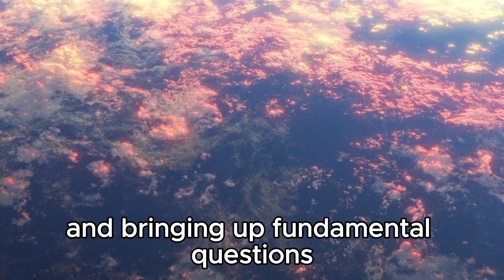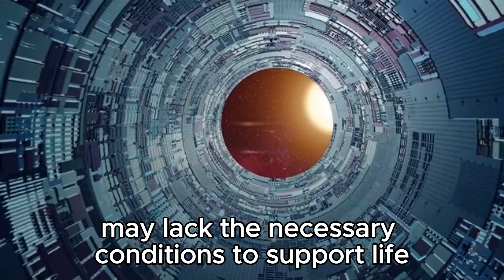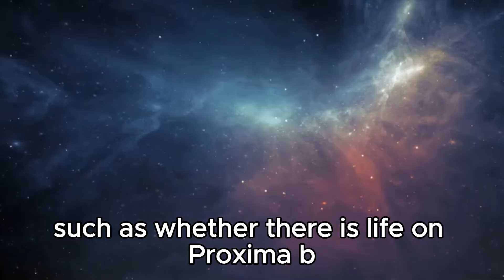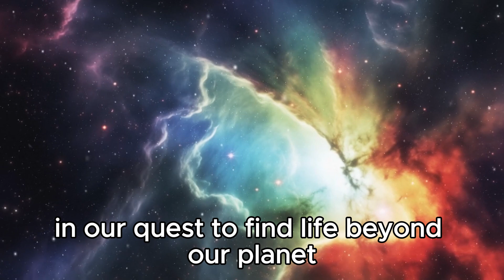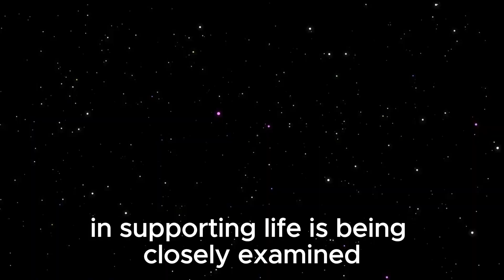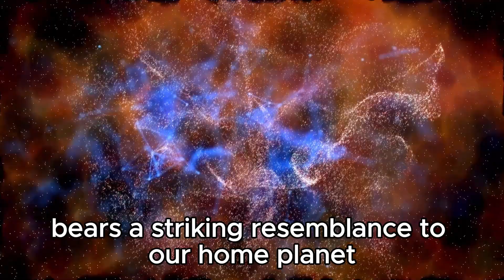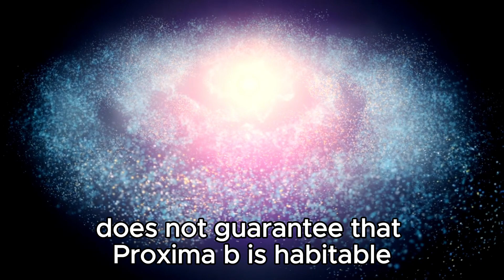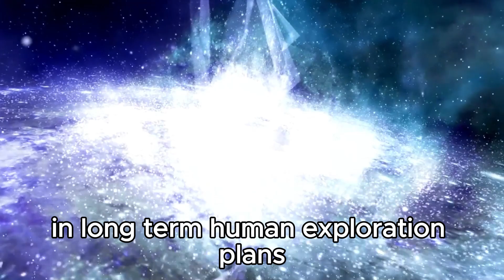"James Webb Telescope Shocks with Instant Oumuamua Revelation"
Get ready to be astonished as we uncover the groundbreaking revelation unveiled by the James Webb Telescope: the long-standing mystery surrounding Oumuamua has at last been unraveled! Embark with us on an exploration of the captivating intricacies surrounding this interstellar guest, once cloaked in mystery. Our team of experts will delve into the profound implications of this breakthrough for our comprehension of the universe and the prospect of encountering enigmatic celestial entities in the future. Don't overlook this exhilarating voyage into the vast expanse of space and the extraordinary breakthroughs facilitated by state-of-the-art technology!